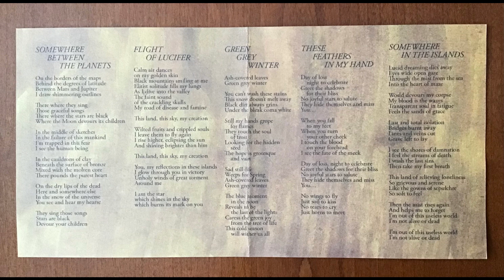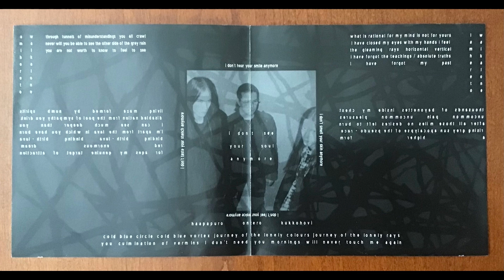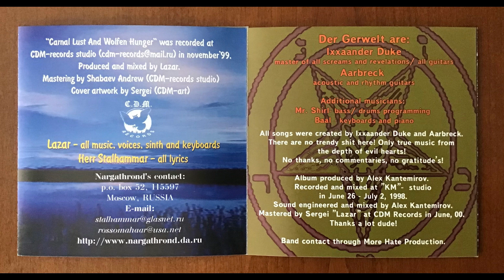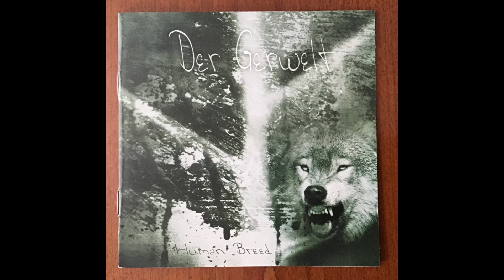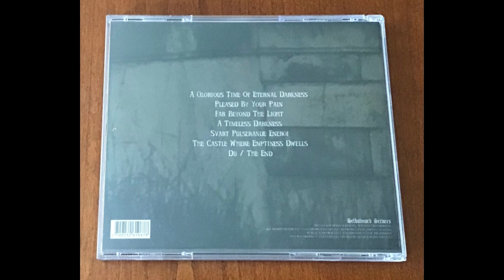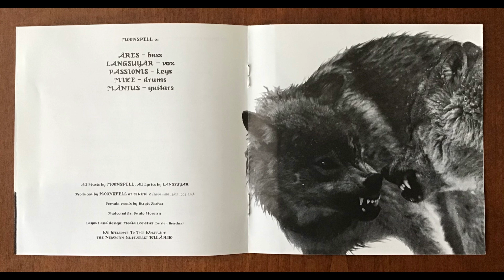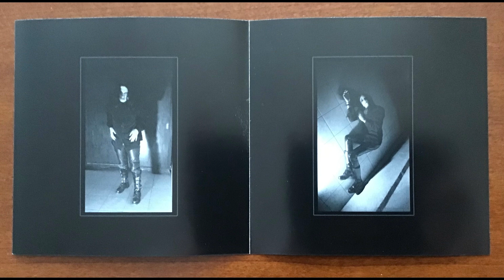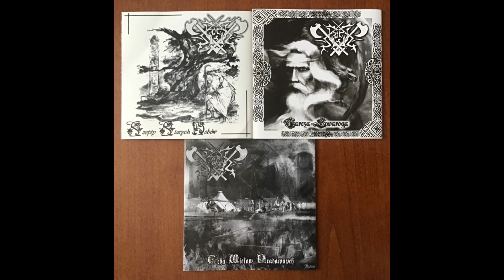Black Metal Reviews! Feat. Circle of Ouroborus, Grimlair, Leviathan, Mgła, Moonspell & More!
In this video we take a look at a wide variety of underground Black Metal releases, ranging from the droning, soupy dissonance of cult Finnish duo Circle of Ouroborus and the funereal psychedelia of their fellow countrymen Dolorian, to the decayed and depressive stylings of French acts like Grimlair and Mortifera and the mystical pagan forest metal of Polish one-man act Slavland!

Music discussed and shown...

Circle of Ouroborus "Islands" (Dark Adversary Productions)
Deviser "Unspeakable Cults" (Kyrck Productions)
Dolorian "Dolorian" (Wounded Love Records)
Der Gerwelt / Nargathrond "Der Gerwelt / Carnal Lust and Wolfen Hunger" (More Hate Productions)
Der Gerwelt "Human Breed" (Rage of Achilles)
Grimlair "Au Commencement de l'ombre" (Self Mutilation Services)
Leviathan "Far Beyond the Light" (Selbstmord Services)
Mgła "Presence" (Northern Heritage)
Moonspell "Wolfheart" (Century Media)
Mortifera "Complainte d'une agonie céleste" (GoatowaRex)
Slavland "Szepty starych dębów" (Eastside)
Slavland "Tarcza Swaroga" (Eastside)
Slavland "Echa wieków pradawnych" (Eastside)